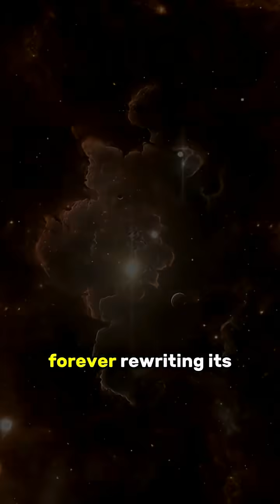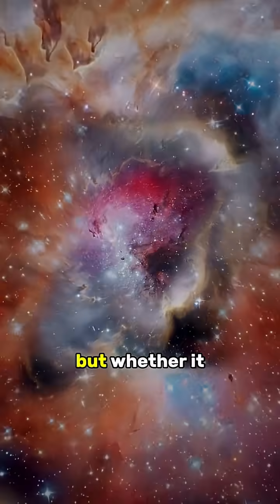What if the universe has always existed?space